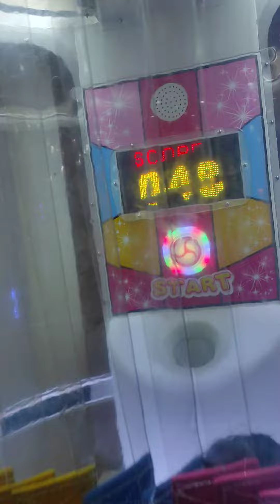Playing at Timezone..